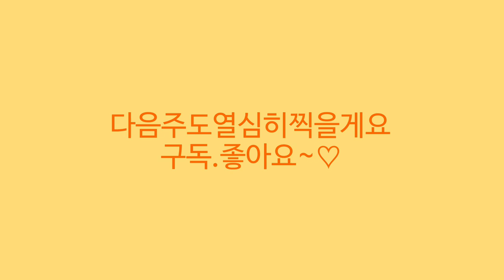월간화원🌳전화주문☎️010 4963 0054🌸봄꽃30종입고🌸단애의여왕🌸뉴질랜드앵초 글로리아 헤이데이🌸미니바이올렛🌸케스케이드3종🌸수국레몬웨이브🌸스푼아이비🌸베고니아 알라모 올레🌳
안녕하세요
식물이름 꽃이름 화초 나무 야생화 월동식물 희귀식물 관엽식물
정원식물 다육식물 걸이식물 수입식물 이름과 가격
키우기정보와 화원 속드리고 있습니다
월간화원은 제라늄 페라고늄 미니바이올렛 을 중점으로 하고 있으며
나무 희귀식물 관엽식물 베고니아 콜레우스 꽃 난초 화분과 토분
슬릿화분등 다양한 원예용품을 취급하고 있습니다
주차하기 편리도록 넓은 주차장이 구비되어있고
친절한 사장님의 안내를 받으실수 있고 반려견 동반 입장 가능합니다
지난번 소개드린 제라늄세일은 계속되고 있고
오늘은 봄꽃30여종 새로 입고된 상품위주로 소개드려요
델피늄 분홍만데빌라
뉴질랜드앵초2종과 삭소롬 단애의여왕 게발선인장 미니바이올렛 케스케이드3종 아메리칸블루 풍차데모루 스푼아이비 베고니아 알라모 올레 삼색달개비
저스티시아 콜레우스 마가렛 아프리칸데이지등 소개드려요

영업시간 :10~6시까지 영업합니다